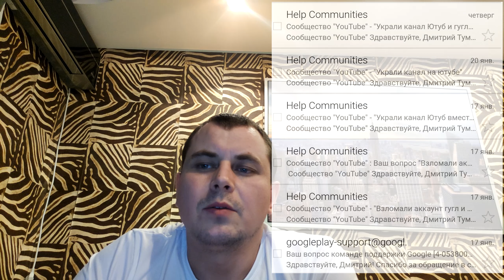Взломали аккаунт Google и Украли Ютуб канал !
Друзья всем привет.
Вот и я столкнулся с кражей Ютуб канала.
Подробнее расскажу в этом видео!